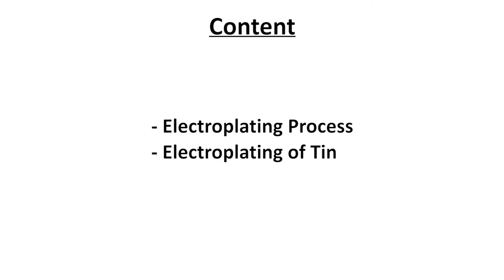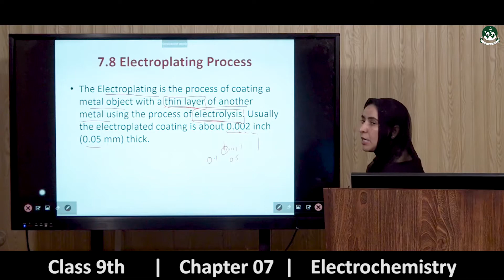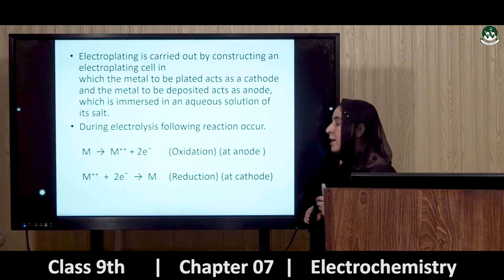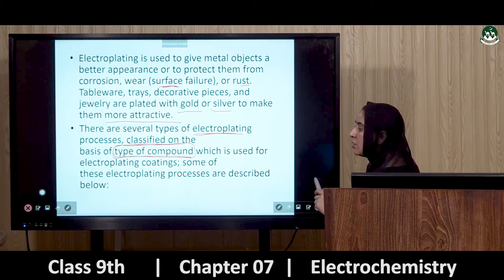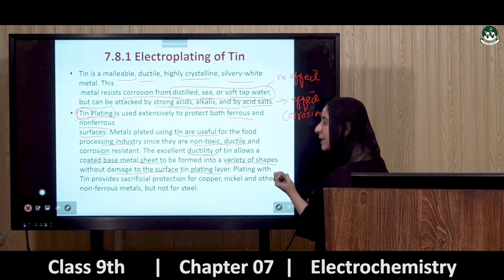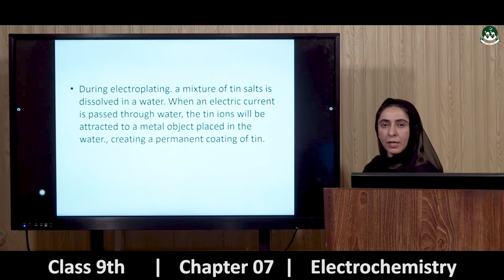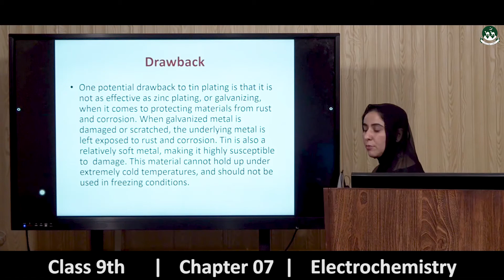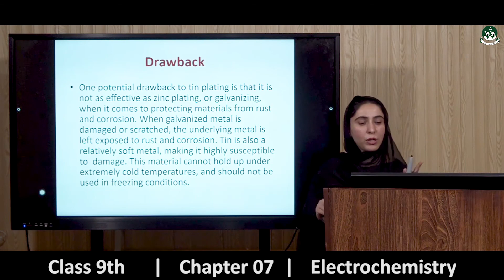Secondary Class 9th Chemistry chapter 07-electrochemistry [lecture -10]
Please watch all videos of the playlist to understand the 7th chapter of Chemistry